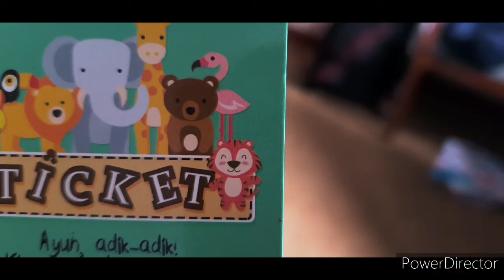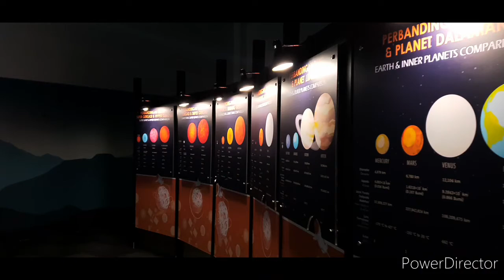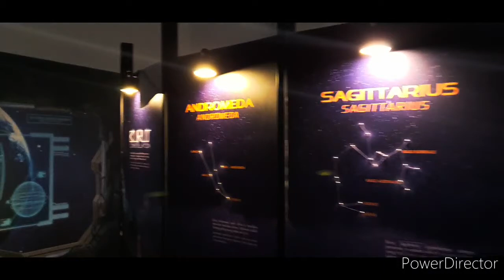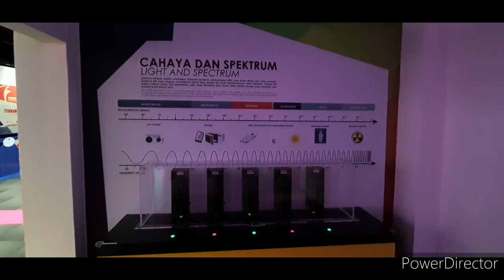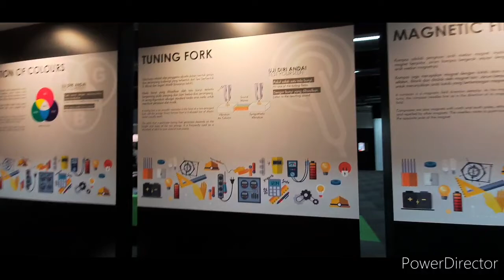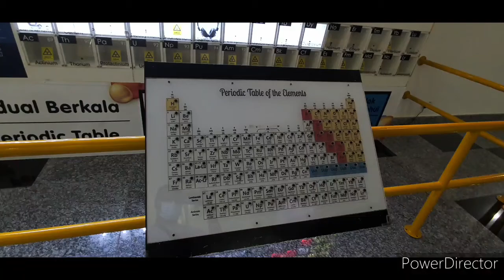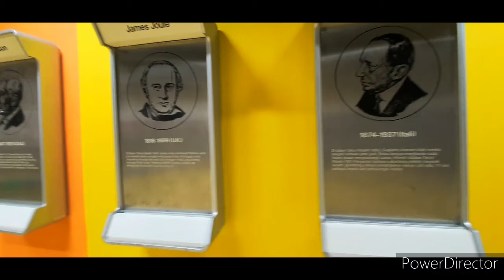Pusat Sains dan Kreativiti Terengganu